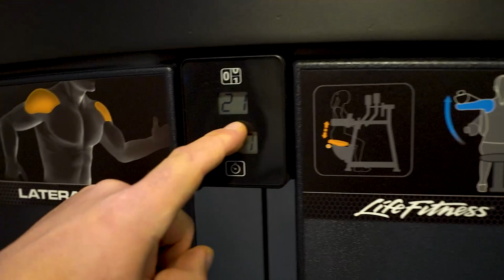Es ist außer Kontrolle geraten..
◘Werbung◘
►Yeah Buddy!! Seid wie Johny, seid schlau, und sicher dir jetzt zu jeder Bestellung ab 25€ ein Exclusive gratis dazu und entscheide ziwschen Goat, Smacktastic, Pink Essentials & Strong!
(Nur mit meinem Link!)

▼Die leckersten EAA'S auf dem Markt!  YumYum EAA

►ONCE A DAY "Deine tägliche Dosis Omega 3, Vitamin D3, K2 und B12!"

▼YUM YUM CREAM "Die erste palmölfreie Duo-Protein Cream mit Swirl"

▼SKINNY PASTA "Leckerer Pastagenuss mit nur 9 kcal pro Portion"

▼SKINNY RICE "Leckerer Reisgenuss mit nur 9 kcal pro Portion"